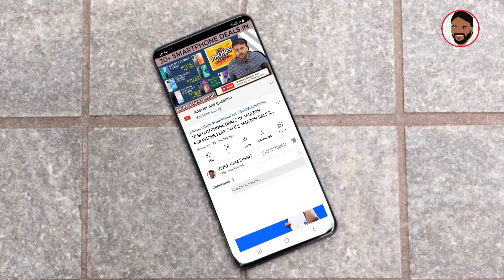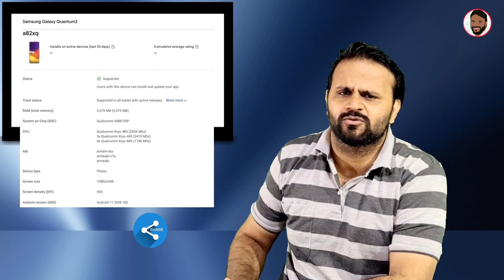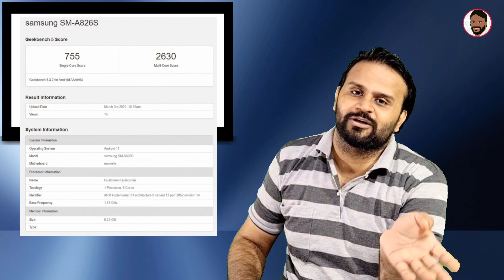SAMSUNG GALAXY A82 5G - SPECIFICATION & EXPECTED PRICE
नमस्ते ‌दोस्तों, TECHNO VEXER के नए विडीयों में आपका स्वागत है, दोस्तों Samsung Galaxy A82 5g के बारे में जानना है तो ये विडीयों अंत तक देखें |

BEST SMARTWATCHES:
UNDER 3000:

Under 10000:
Amazfit GTS 2e:

BEST TWS EARPODS:
UNDER 1000:

Under 2000:
Boat Airdoaps 381:

Best Bluetooth NeckBands:
Under 1000:

BEST SMARTPHONES:
UNDER 8000:

Under 13000:
Redmi Note 10:

Best Laptops:
Under 25000:

Friends You also  can follow me on:
दोस्तों यहां आप मुझे फाॅलो भी कर सकते हैं:

धन्यवाद